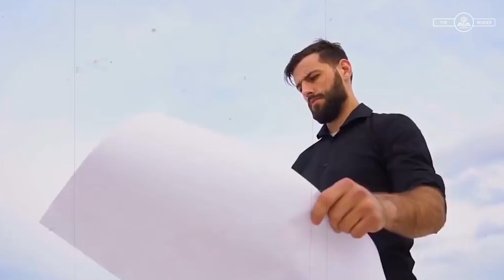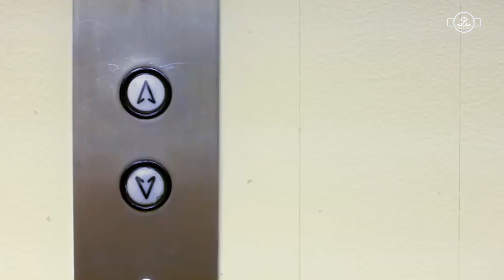လျှို့ဝှက်ပြီး စိတ်ဝင်စားဖွယ်ကောင်းသော ကမ္ဘာတစ်လွှားမှ နေရာများ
ကမ္ဘာရဲ့ အနှံ့အပြားမှာ လူသိနည်းတဲ့လျှို့ဝှက်ချက်တွေ၊ တားမြစ်ထားတဲ့နေရာတွေနဲ့ ဝှက်ထားတဲ့အခန်းတွေနဲ့ပြည့်နေတဲ့နေရာတွေကို စဉ်းစားကြည့်လိုက်ပါ။ လူအနည်းစုပဲဒါတွေရှိတာကို သိကြတယ်။ ဒါပေမယ့်လည်း တစ်ခါတရံ တစ်ယောက်ယောက်က ပိတ်ထားတဲ့အခန်းတစ်ခုထဲကို မတော်တဆချော်ကျသွားပြီး လျို့ဝှက်ချက်ကိုသိသွားတတ်ပါတယ်။ စိတ်လှုပ်စရာအကောင်းဆုံး ရှာဖွေတွေ့ရှိမှုတချို့ကို ကြည့်ကြရအောင်… လန်ဒန်ကနေ မိုင်၆၀ (၉၇ကီလိုမီတာ) နီးပါးဝေးတဲ့နေရာမှာ လှပတဲ့နန်းတော်ကြီးတစ်ခုရှိပါတယ်။ ၁၈၇၄ မှာ ဗြိတိန်ဝန်ကြီးချုပ်ချာချေးကို အဲဒီမှာမွေးခဲ့တာ။ ဝန်ကြီးချုပ်ကိုမမွေးခင်ကတောင် ဒီအိမ်ကြီးမှာ (Malborough) မယ်ဘိုရိုမြို့ရဲ့ နယ်စားကြီးနဲ့ နယ်စားကတော် တို့ဟာ ဒီအိမ်မှာနေခဲ့ကြပါသေးတယ်။ ဒါပေမယ့် ကျွန်တော်တို့စိတ်ဝင်စားတဲ့ကိစ္စက ၁၇၀၈ ခုနှစ်မှာ ဆာဂျွန်ဗန်ရပ်က လူနေလို့ရတယ့် လိပ်ခုံးတံတားကို နန်းတော်နား မှာဆောက်မယ်ဆိုတဲ့အစီအစဉ်ကို စလုပ်မယ်ဆိုတာမှာစတာပဲ။ ဂရန်းတံတားကတော့ ဆောက်လုပ်မှုအသစ်ရဲ့နာမည်ဖြစ်ပြီးတော့ တံတားကြီးတည်ဆောက်မှုကိုတော့ ၁၇၁၀ မှာအပြီးသတ်ခဲ့တယ်။ ဒါပေမယ့်ဘယ်သူကမှအသိအမှတ်မပြုခဲ့ဘူး။ ဗန်ရပ်ရဲ့စိတ်ကူးဟာ ငွေကုန်ကြေးကြများပြီး ဈေးကြီးလွန်းတယ်လို့ ကြေငြာခံခဲ့ရပြီး ဘလမ်ဟိုင်နန်းတော်ကနေ ထွက်ခွာခဲ့ရပါတယ်။ ကျေးဇူးတင်စရာကောင်းတာကဇာတ်လမ်းကဒီမှာတင်မပြီးသွားပါဘူး။ ၁၇၈၆ မှာစွန့်ပစ်ခံထားရတဲ့ တံတားကြီးအတွင်းဘက်မှာ ရေမြုပ်မှုဖြစ်ခဲ့ပါတယ်။ ဒါပေမယ့် ဒါဟာရာသီဥတုဖောက်ပြန်မှုကြောင့်မဟုတ်ပါဘူး။ ဥယျာဉ်ပန်းမန်ဗိသုကာပညာရှင် လန်းစ်လော့ ကပ်ပေဘယ်လက်တီ ဘရောင်းရဲ့ ရှုခင်းဒီဇိုင်းစီမံကိန်း ကြောင့်သာဖြစ်ပါတယ်။